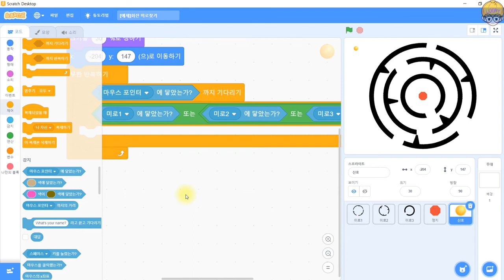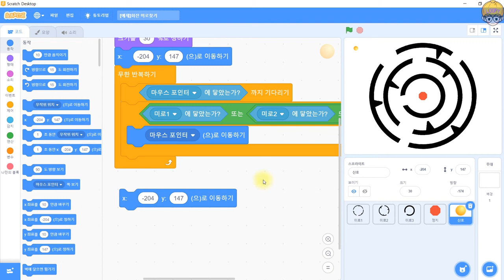[스크래치 코딩 강좌]회전하는 미로 게임 만들기, 코딩 교육, 스크래치 게임 만들기, 얼렁뚱땅 코딩 조립소,Coding, Code, scratch 3.0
[코딩스토리]
서로 다른 방향으로 회전하는 미로가 있습니다.
신호는 이 미로를 통과하여 정지 버튼에 도달해야 합니다.
신호는 마우스에 닿을 때까지 움직이지 않고 있다가 마우스에 닿으면 마우스를 따라 이동합니다.
마우스를 따라 이동하다 미로1,2,3에 닿으면 처음 위치로 이동하고,
마우스에 닿을 때까지 기다립니다.

[코딩을 통해 배울 수 있는 내용]
1. 마우스에 닿으면 마우스 포인터를 따라 이동하게 할 수 있습니다.
2. 미로에 닿으면 처음부터 다시 시작할 수 있습니다.
3. 정지 스프라이트에 닿으면 게임이 종료됩니다.

[회전 미로게임 만들기 ]예제 파일은 블로그에서 다운로드 받으실 수 있습니다.

이번주는 토,일에 스크래치 과정이 업로드됩니다.

[얼렁뚱땅 코딩조립소 채널 영상 업로드 일정]
▶업로드 시간 : 오전 09:00시 업로드
▶월,화,수 : 엔트리(entry) or 스크래치(scratch3.0) 중,고급 강좌 업로드
    - 엔트리와 스크래치 강좌가 격주로 업로드됩니다.
▶목,금 : 코스페이시스(cospaces) 초,중,고급 강좌 업로드
▶토 : 스크래치(scratch3.0) 초급 강좌 업로드
▶일 : 엔트리(entry) 초급 강좌 업로드

위 영상 업로드 일정은 상황에 따라 변경될 수도 있습니다. 변경될 시에는 미리 공지해 드리겠습니다.